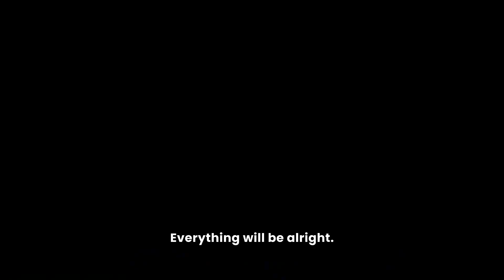JEE Main 2024 - Session 1 Results | Krish Rajesh- 99.92 Percentile | Krish Powered Up with Practice!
Krish Rajesh's Inspiring Journey to 99.92 percentile in JEE Main 2024

🌟 Join us in celebrating Krish Rajesh's remarkable journey to success in JEE Main 2024! 🚀 Hailing from Mumbai, Krish shares his story of determination and perseverance with Aakash. Discover how he discovered Aakash through advertisements and embarked on his journey to pursue engineering, driven by his passion for mathematics and physics.

Learn about Krish's preparation strategy, where seeking guidance from teachers and consistent practice played a crucial role.

Despite facing occasional demotivation, Krish found unwavering support from his teachers and parents, helping him stay focused and motivated throughout. Explore the importance of disciplined self-study, effective time management, and maintaining a balance between studies and relaxation in Krish's journey.

With Aakash's comprehensive study material and test series, Krish gained confidence and clarity, leading to success in JEE Main 2024. Join us in celebrating Krish's accomplishments and gain valuable insights for your own JEE preparation journey! 🎓✨

Wishing you all the best on your JEE preparation journey! 📚👍🔔